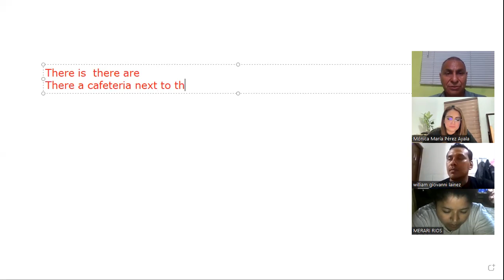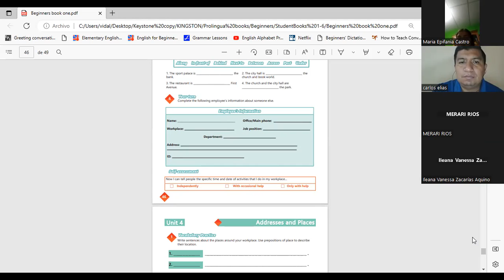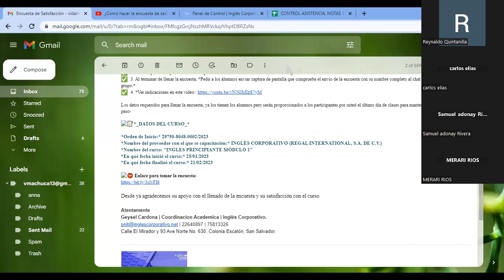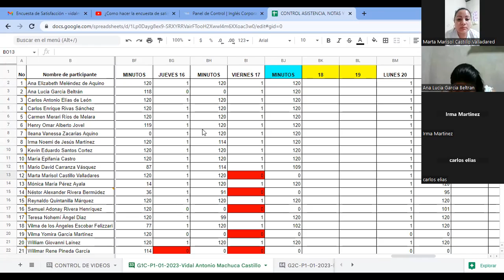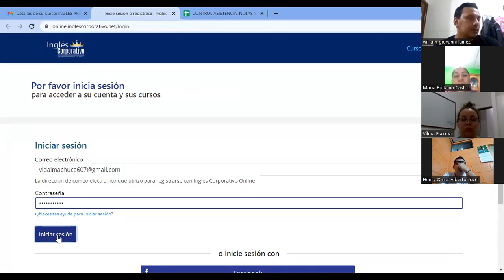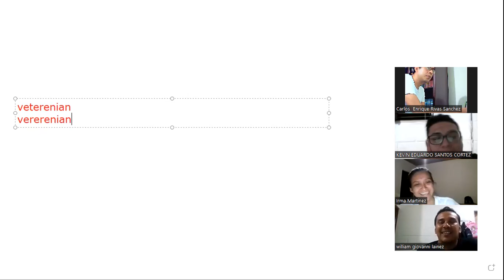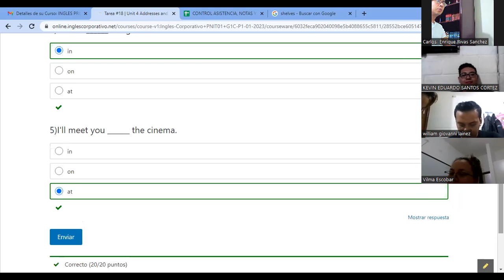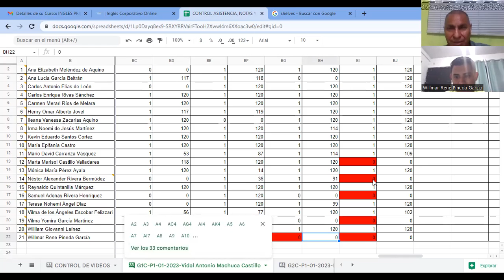20-21-02-23-29750-8048-0002/2023-Machuca-There is,there are,and adjective to describe workplaces